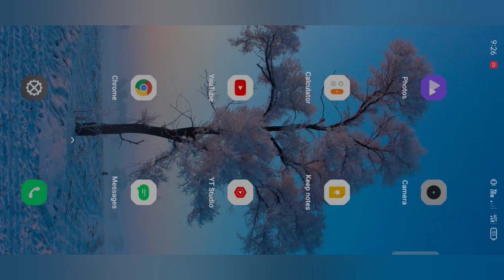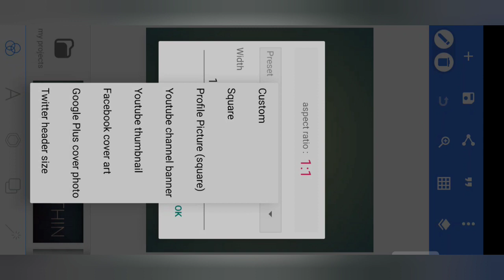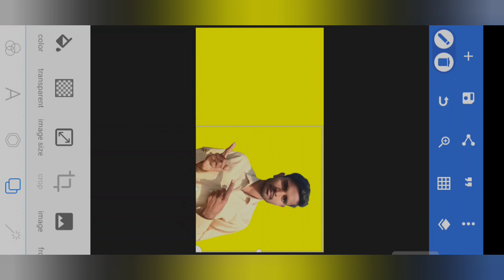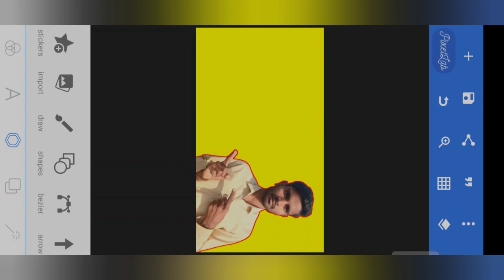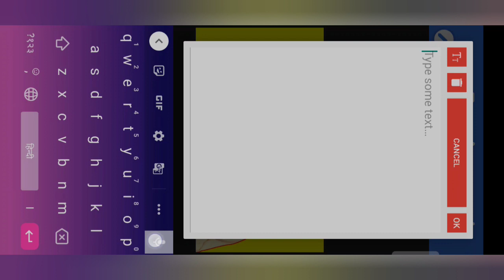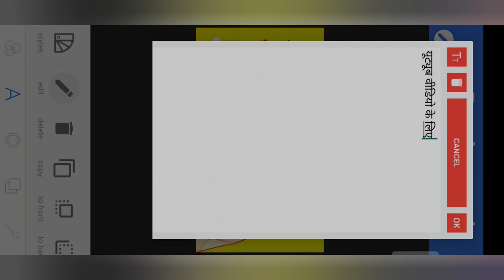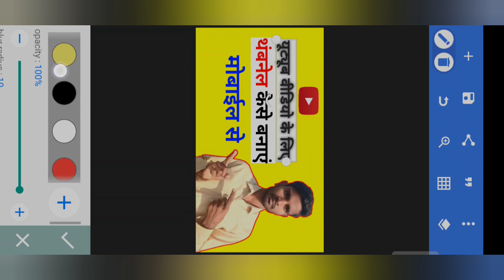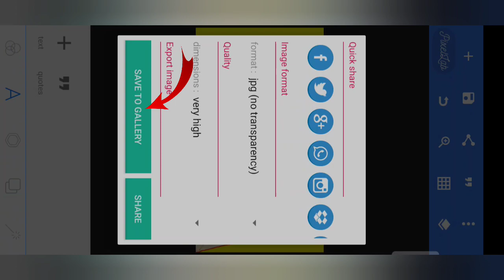मोबाइल से थंबनेल बनाना सीखें | thumbnail kaise banaye mobile se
thumbnail kaise banaye mobile se | attractive thumbnail Kaise banaen 2023

Friends, Iss video mein aapko bataya gaya hai ki Apne YouTube videos ke liye achcha thumbnail kaise banate hain.